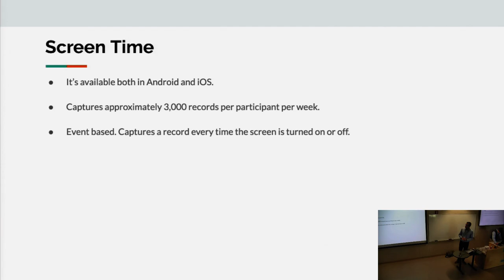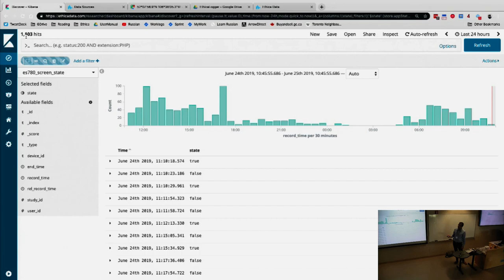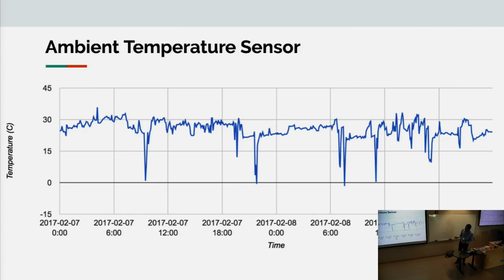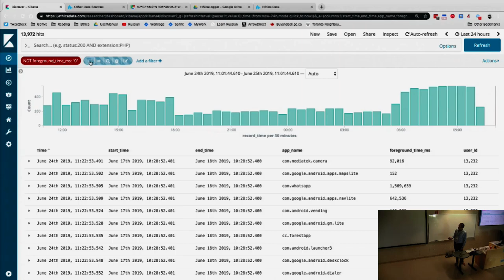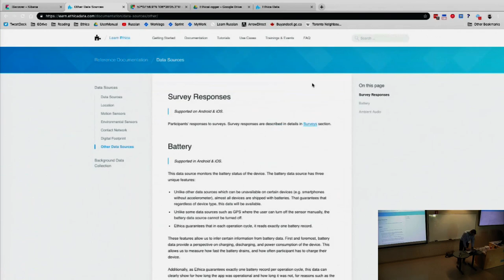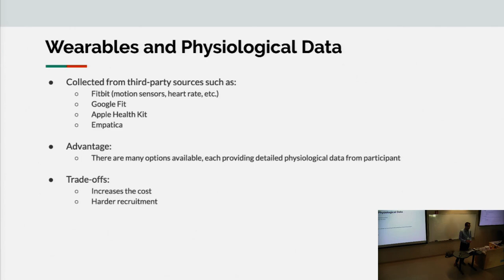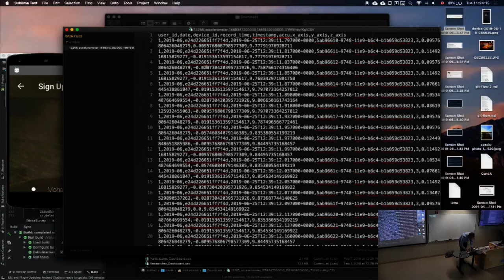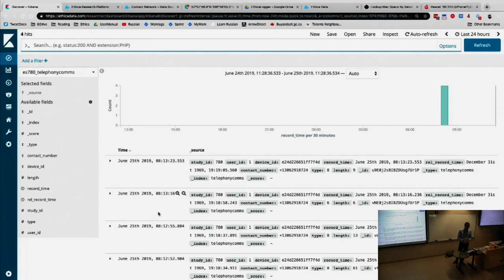Ethica Data Sources 2 THORV S320 6 25 2019 10 37 AM default 3303e10d